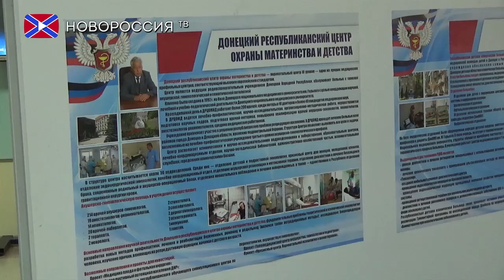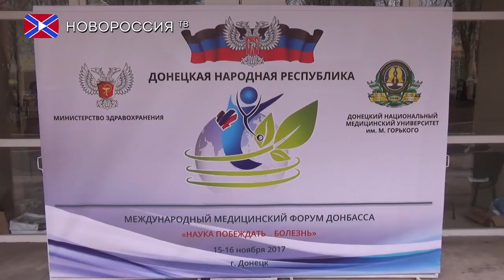Открылся Международный медицинский форум Донбасса «Наука побеждать …болезнь»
15 ноября в актовом зале учебного корпуса № 3 Донецкого национального медицинского  университета им. Максима Горького состоялось торжественное открытие Международного медицинского форума под названием «Наука побеждать …Болезнь».
Стоит отметить, что данный форум стал одним из наиболее масштабных мероприятий в сфере медицины на территории Донецкой Народной Республики. Заявки на участие в нём прислали порядка 1300 кандидатов. Хорошей площадкой для обмена опытом форум посчитали специалисты не только из народных республик, но и из Российской Федерации,  а так же стран ближнего зарубежья.
Для участия в двухдневном форуме, который будет работать 15 и 16 ноября, в рамках Гуманитарной программы по воссоединению народа Донбасса были приглашены и медики с территорий Донецкой области, временно подконтрольных Украине.
Мероприятие посетил и Глава Республики Александр Захарченко. С приветственным словом ко всем участникам он обратился перед началом пленарной части форума, ознаменовав тем самым начало его работы.
Работа секций медицинского форума будет проходить в аудиториях Донецкого национального медицинского университета им. Максима Горького, а также в ряде ведущих учреждений здравоохранения столицы. Подобный обмен опытом между участниками форума поможет всем медицинским работникам эффективно оказывать помощь, применяя не только личный опыт, но и наработки коллег, представленные в докладах.